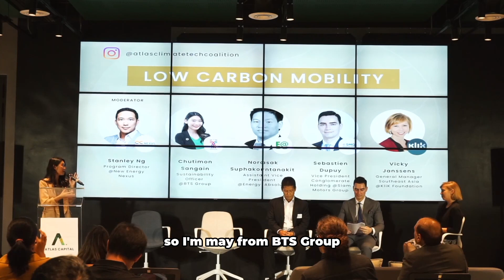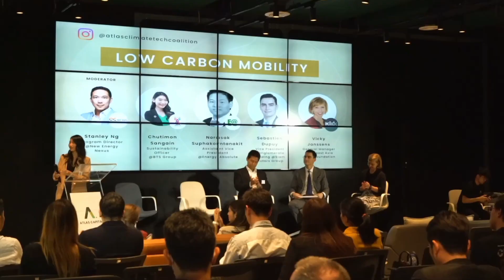Climate Tech Reverse Pitch | Chutimon Sangain | BTS Group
🌏 On May 8, 2023, the Atlas Capital & Southeast Asia Climate Tech Coalition kicked off "Climate Tech Day 2023" !!

📢 During the panel discussions, corporates reverse-pitched innovations they are looking to venture to build in Southeast Asia and talked about current startup investments, areas of interest for investment, their investment capacity, and sharing their ideas and technologies.

👩‍💼 Chutimon Sangain
📍 Sustainability Officer @ BTS Group

🌏 Join us to meet and mingle with the region's movers and shakers, from the clean tech scene and beyond.

🚀 Don't miss this opportunity to connect with industry experts and build the climate tech ecosystem in the region!